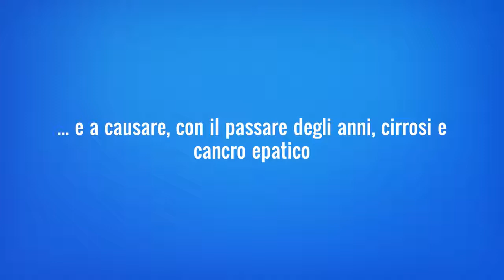Epatite B, video infografica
Grazie alla vaccinazione l’incidenza dell’Epatite B è diminuita. Nel 5-10% dei casi la malattia tende a cronicizzare e a causare, con il passare degli anni, cirrosi e cancro epatico. I vaccini, la miglior difesa per il nostro futuro.